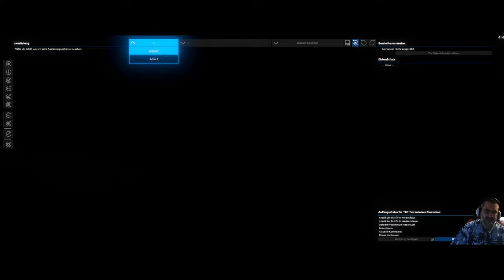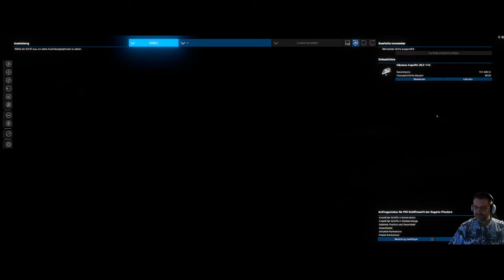X4 - Foundations - Let´s Play #6 - Wir übernehmen ein weiteres herrenloses Schiff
Sechste Folge der X4 Let´s Play Reihe